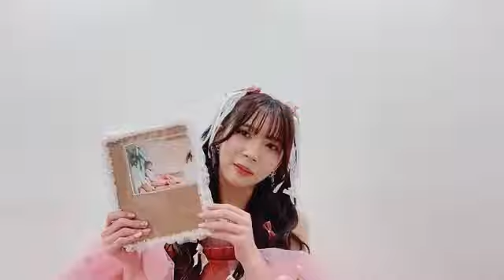2024年11月30日23時37分18秒 奈良 未遥（NGT48） NARA MIHARU 卒業公演後